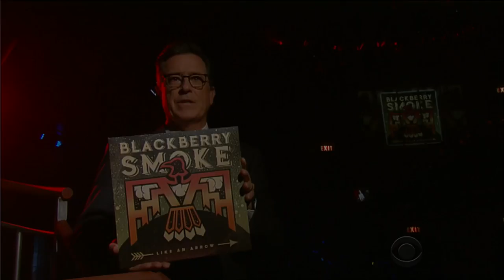Blackberry Smoke 2017 08 15 Late Show with Stephen Colbert